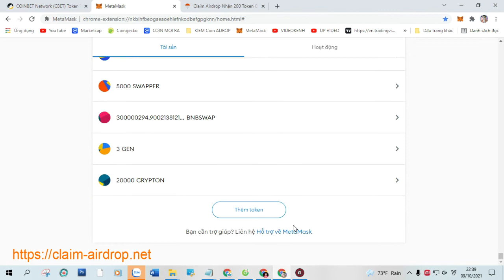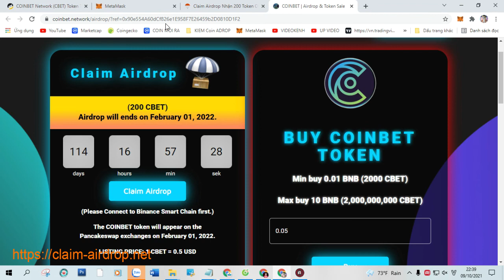Claim Airdrop Nhận 200 Token COINBET Network (CBET), Mạng BSC Ví Trustwallet, MetaMask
+ Bước 1: Sao chép Contract :  0xd10e8ee32f4505a1e0ed61b302336a5a277ee783

+ Bước 2: Truy Cập Web Tại Đây Click ( Claim Airdrop ) Nhận Token